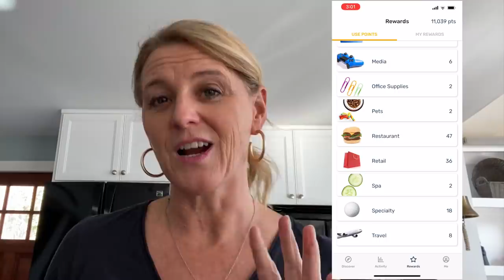Real life with KATIE *spilling the TEA on school, friends and workouts* | Saying Goodbye to MOM